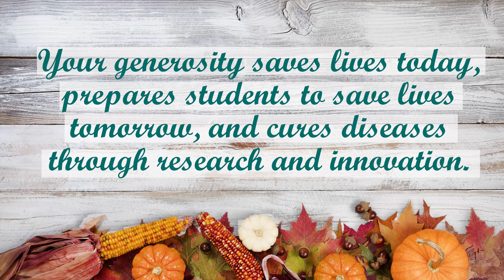Happy Thanksgiving from the MCV Foundation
Thanksgiving is a time for reflecting on the people and the places and the actions that have enabled us to be what and who we are.

In giving thanks, many of us owe our successes and our triumphs to the support and guidance of others, and here at the MCV Foundation we have a unique perspective of that truth.

Every day, we see generosity that saves lives.
We see kindness that heels.

We see selflessness that supports new generations of healthcare providers.

We see gratitude for good health that repairs health in others.

We see trust in research and ideas that manifests in cures for disease.

Most of all, we see humans rally around each other to create better health and happiness for neighbors, friends and family in Central Virginia and beyond.

It is for all of this that we say “Thank you” to our donors this Thanksgiving. Thank you to those who support the care, research and education that changes lives and the world every day.

We owe our successes and triumphs in saving lives to you.